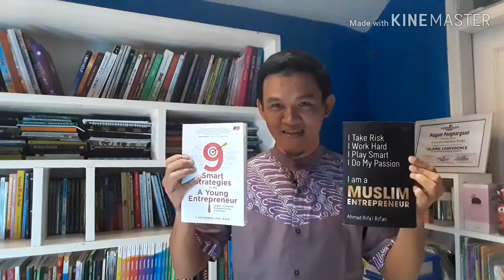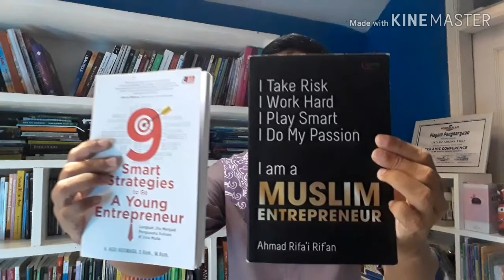9 Smart Strategies To Be A Young Entrepreneur - Riview Buku